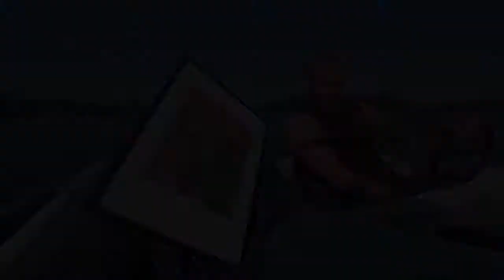Dex Carrington in Oslo